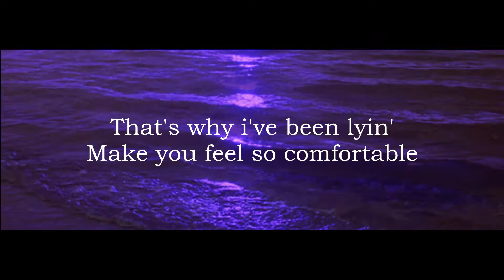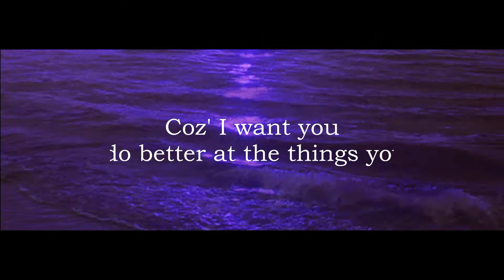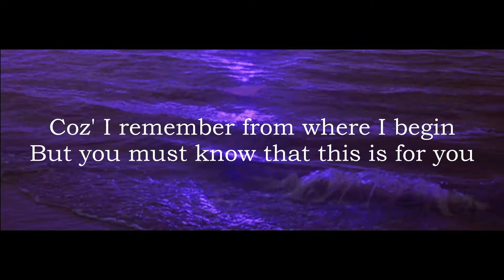Honestly, I lied